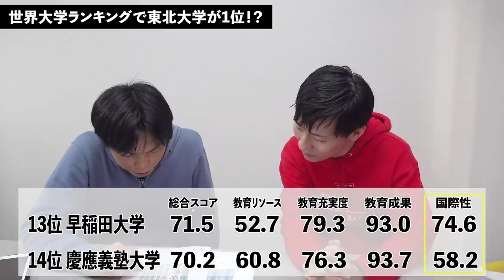世界大学ランキングで東北大学が日本一位【そのカラクリを暴く】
東北大学が世界大学ランキングで2年連続で東大より上に！そもそもランキング日本版って何？

【16歳で東大合格】天才カリスの英語勉強法【5ステップで出来るようになる】